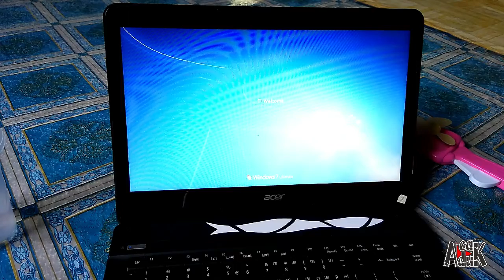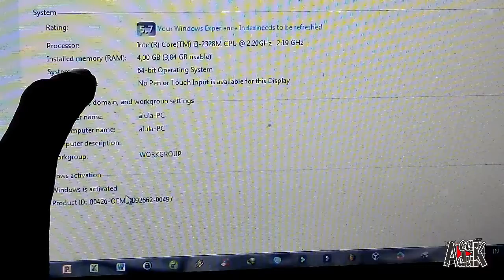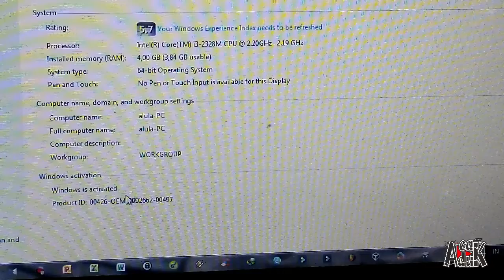Upgrade Laptop acer jadul | tua-tua nambah JOSSSS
Aplikasi editting Filmora 9

Terima kasih kepada Alloh SWT semoga bermanfaat bagi semua

Terima kasih